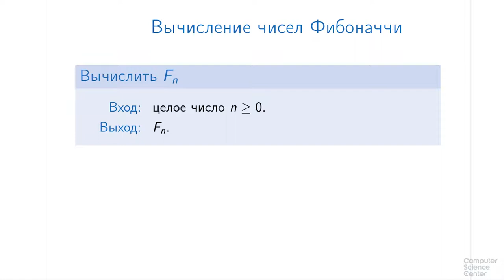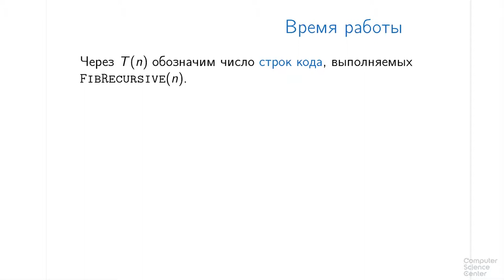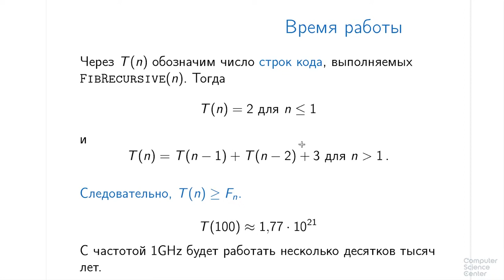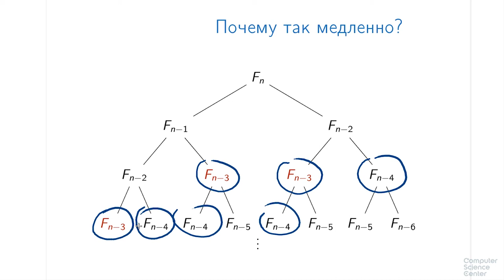Алгоритмы теория и практика Методы - 3 урок. Числа Фибоначчи